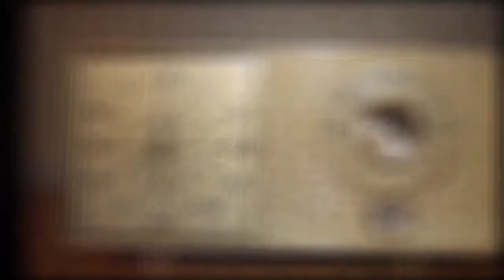The Morning Dish with Wil Van Winkle and the Sixpins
From campgrounds to coffee houses, college campus to clothing optional resorts; Alt Country/Americana/Rock Artist Wil Van Winkle has played them all. No stranger to the road Wil has entertained audiences through three continents, 6 countries, and cities all over the USA, â€œWil Van Winkle has served up some lively music infused with interesting polyrhythms and his strong and unique voice.â€ (- Rocky Stone from Music News May 2007)

Born in Tampa, Florida; raised in Houston, Texas, Wil was introduced to live music at the age of three. Whenever his Grandfather would play guitar, Wil would hold a violin mimicking him. At the age of 13 Wil received a pawn shop guitar for Christmas and began on his path to becoming a singer/songwriter/performer. With influences ranging from Alternative to Blues, Rock, and beyond he found it hard to stick to just one style but found that by incorporating all of these influences into his writing he was able to appeal to a wide range of audiences, which can be seen when looking at some of his past gigs, including a Democratic Convention and a Republican Fund Raiser/Police Chief's Party both in Texas, Cancer Benefits, and various coffee shops, hotels, clubs, house concerts, and wineries.

Playing such a wide range of concerts in so many places has earned him sponsorships from Heineken, KAO Kampgrounds, Prilosec OTC and an endorsement deal from Knucklehead Guitar Strings. Wil Van Winkle has seen his share of attention from the media; as well, he has appeared on Fox Morning News with his former collaborator, Brit Shea, been written up in several entertainment circulars, and performed and been interviewed on radio stretching from the former USSR to California.

When asked about his experiences on the road Wil simply states, â€œPeople tell me all the time how interesting my life must be, to me its just my life. I never really thought about it from somebody else's perspective.â€